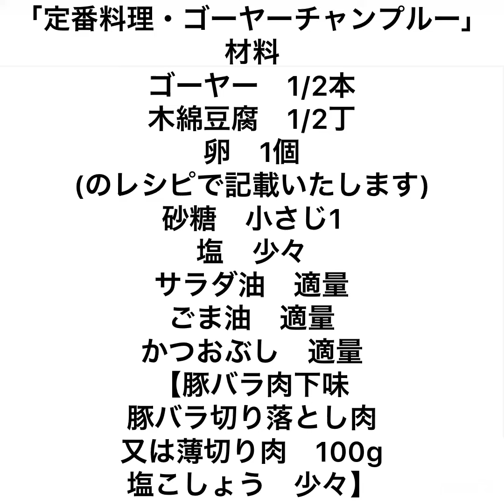定番料理。ゴーヤーチャンプルー。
材料
ゴーヤー　1/2本
木綿豆腐　1/2丁
卵　1個
(のレシピで記載いたします)
砂糖　小さじ1
塩　少々
サラダ油　適量
ごま油　適量
かつおぶし　適量
【豚バラ肉下味
豚バラ切り落とし肉又は薄切り肉　100g

1、木綿豆腐をキッチンペーパーに包んで600Wのレンジで2分加熱します。レンジから出したら水切りをし、適当な大きさにちぎります。
2、ゴーヤーを縦半分に切ってスプーンなどでわたを取り除き、5mm～7mm幅に切ります。塩、砂糖をまぶします。
3、豚肉は一口大に切って塩こしょうをふります。
4、ボウルに卵を割り入れて混ぜます。
5、フライパンにサラダ油を入れて熱し、豆腐に焼き色がつくまで中火で焼き、焼けたら取り出します。
6、同じフライパンにごま油を入れて熱し、ゴーヤーを入れてしんなりするまで中火で炒めます。
7、豚肉を加えて肉の色が変わるまで炒め、豆腐を戻し入れます。
8、卵を加えて炒め、塩こしょう、しょうゆを加えて炒め合わせます。
9、器に盛り付け、かつお節をちらして完成です。